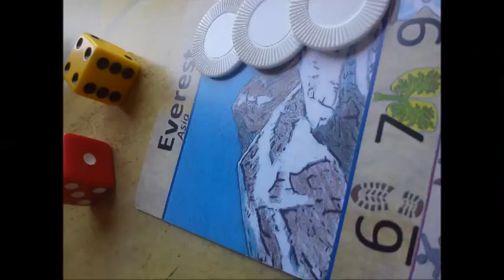7 Summits: A Mountaineering Challenge Trailer/Overview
The Board Game.   One to four players, 30-60 minutes, ages 12+.
You are a mountaineer attempting to climb the highest mountain on each of the seven continents!